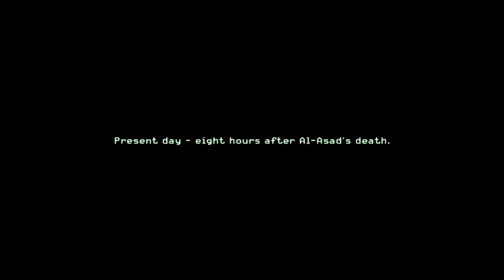Call of Duty 4 Modern Warfare Playthrough Act 2, Heat (XBOX360)